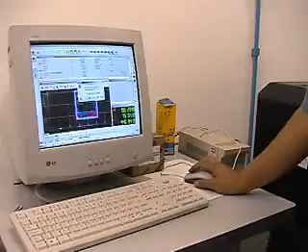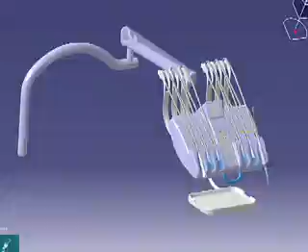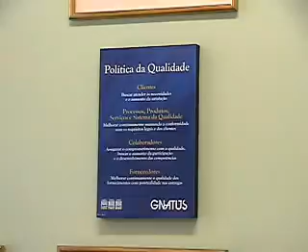Gnatus Espanhol finish